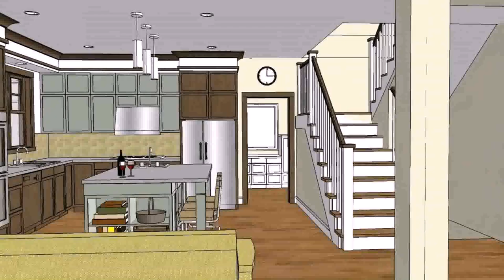Simple Philippine House Floor Plan (see description)